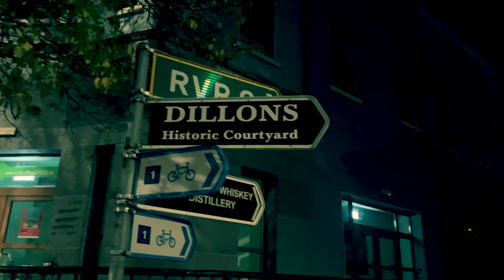BALLINA, County Mayo, good enough for PRESIDENTS Joe Biden, Mary Robinson and big Jack Charlton.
Ballina, a town in the north of county Mayo, is situated on the mighty river Moy, which is particularly high as we film, to the amount of rain that’s fallen recently. The Moy leads out to Killala Bay, the estuary of the river, and on into the Atlantic Ocean. Looking at this river, it’s probably not surprising that salmon fishing is an important thing here. In fact there’s a salmon fishing festival in July of each year. So if you’re an angler, now you know when to visit. It’s funny but I remember visiting Ballina way back in the early 1990s and one of my recollections was buying a massive whole salmon here and taking it back to Sligo, where we were staying, and cutting it into stakes.

The town has a population of over 10,500 people, which might seem strange as it seems particularly quiet tonight. It’s a Thursday night. It has the quaint charm of other west of Ireland towns, though I don’t think any of the picturesque beauty of the likes of Westport. But that’s understandable – while this is certainly a tourist destination, it wouldn’t compare with towns like Sligo or Westport in terms of being a tourist attraction. But, many of these less developed towns (for want of a better term) are great places for tourists to see the real west of Ireland, away from the glamour of the tourist trail.

It’s a town, like many towns in the west that suffered very badly during the Great Famine. People in Ballina’s rural surroundings depended heavily on the potato in the mid 19th Century. In 1846 when the potato blight struck, it was a disaster. Starvation was rife and Ballina hosted a workhouse which served whole northwestern coast of County Mayo. You can imagine, I’m sure, that these workhouses were not the kind of place that you’d enter except as a last resort, but things were so bad here that huge amounts of starving peasants requested admission. By 1847 almost 90 people were dying of fever a week.

Perhaps if you’re watching from England, Canada or the US, your ancestors may well have left here in desperation at that time, searching for a new life for themselves. And of course the irony is now we have people from other parts of the world arriving here, for exactly the same reason.

And then I came across Dillon’s Historic Courtyard. And what a charming place this is, and there were a couple of nice looking restaurants here too, one of which I had dinner in. It was the usual very generous plate, of, in this case, very nice seafood linguine. So, Ballina caters well for visitors and I really recommend this town if you’re visiting the west.

We see an area that is destined to become the new Ballina Innovation Quarter. It’s the old historic Market Square Barracks and this place has massive potential to transform the town.

Now Ballina has had a few very distinguished residents, namely former Irish President Mary Robinson and the late Rep of Ireland football manager Jack Charlton (who practically had the status of an Irish President at one point).

…and of course the great great grandfather of the 46th President of the United States. And of course Joe Biden visited the town of Ballina twice most recently in 2023.

So Ballina – the home of Presidents of one sort or another!